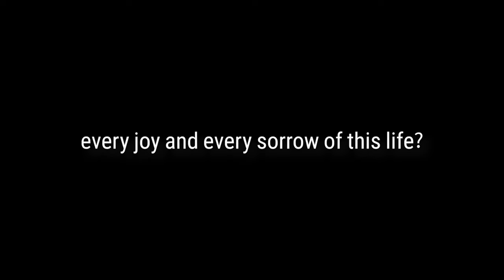[Epic Seven] Dragon Bride Senya - First Thoughts & Initial Impressions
MASSIVE. B. BULK. YEAH. BULK. THAT'S WHAT SHE HAS.